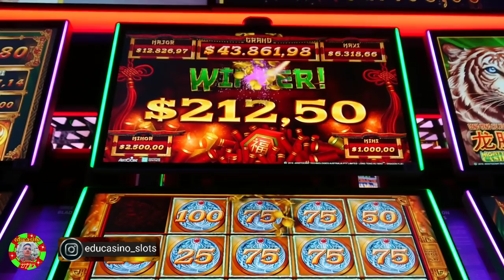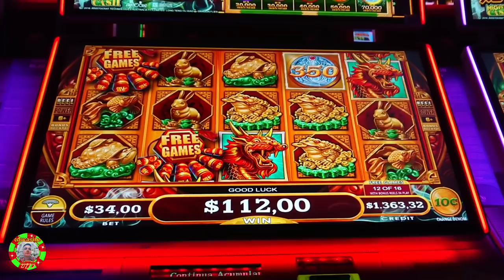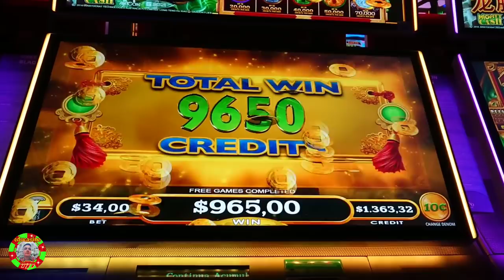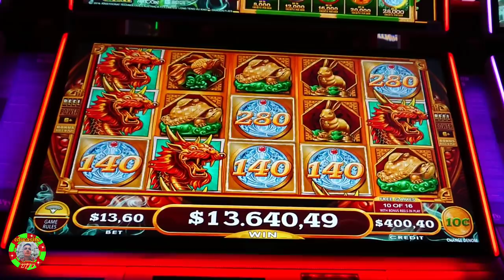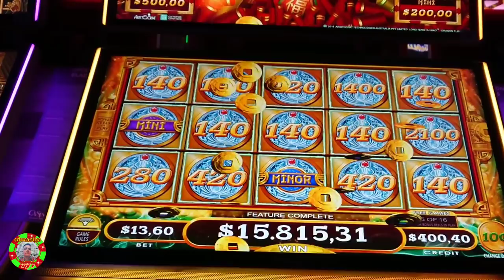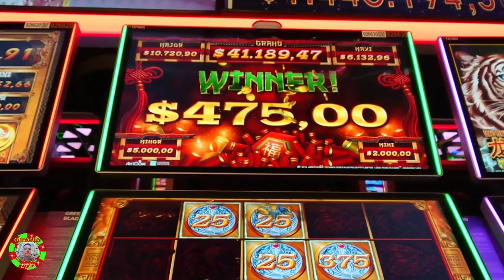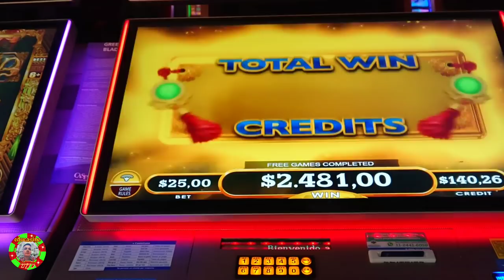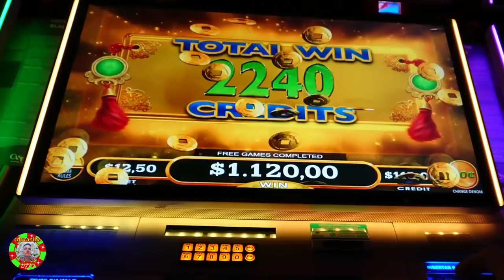1st Awesome Jackpot in the Year | MIGHTY CASH Slot Machine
♣♣♣ HI, I AM EDUARD. ®,♣♣♣